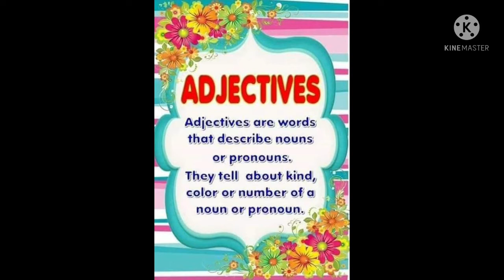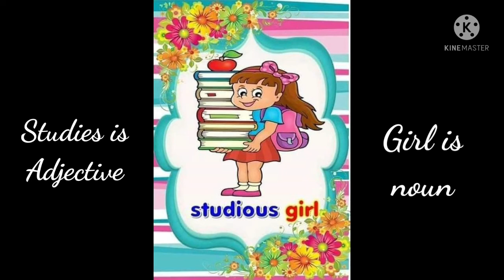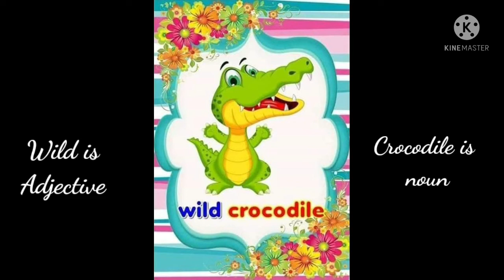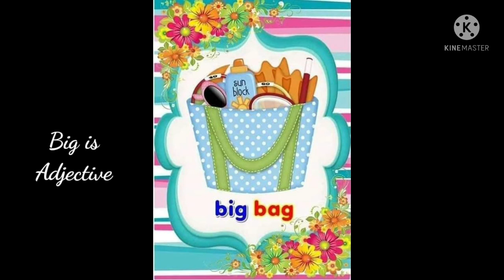An Adjectives|Adjectives for kids|English Grammar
lets learn some of the Adjectives (Describing words) of english Grammar with examples
Adjectives are the words which describe noun and Pronoun They tell about Kind, colors and numbers of the Pronoun

Hope you are going to learn  with fun